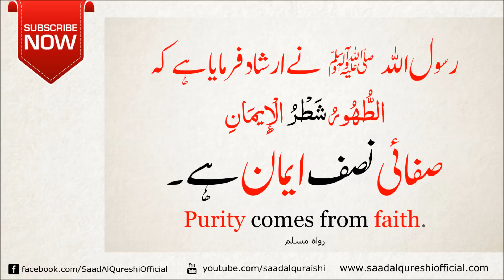Purity ᴴᴰ Sayings of Prophet Muhammad ﷺ